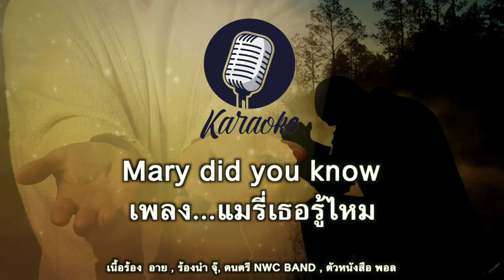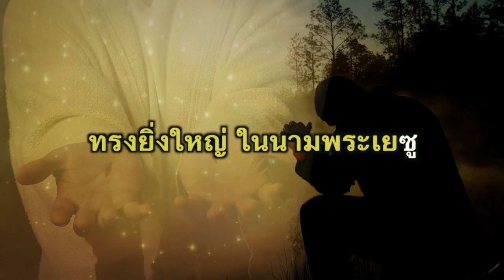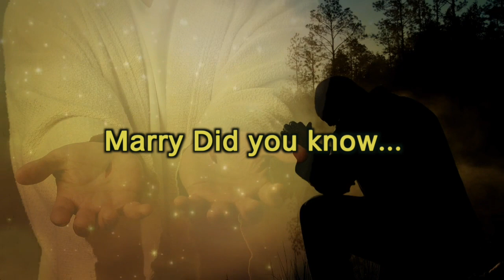Karaoke คริสเตียน "แมรี่เธอรู้ไหม"